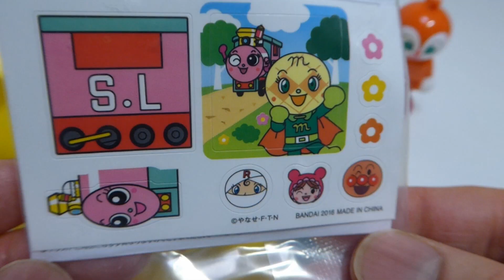【食玩】アンパンマンミニバッグ メロンパンナちゃん雲の上から・Anpanman mini bag Melonpannachan【Candy toy】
ロールパンナはメロンパンナのおねえちゃん
Roll panna is Elder sister of Melonpanna